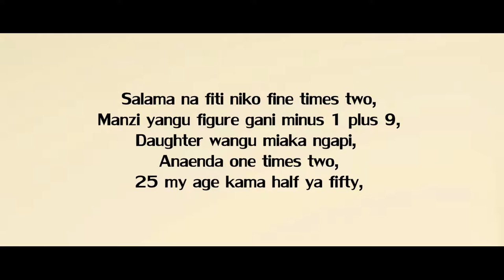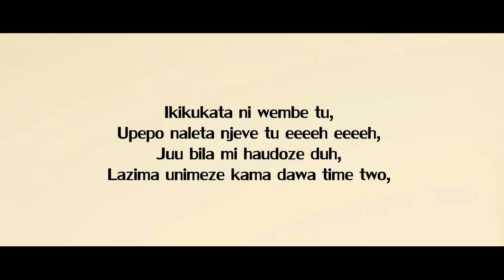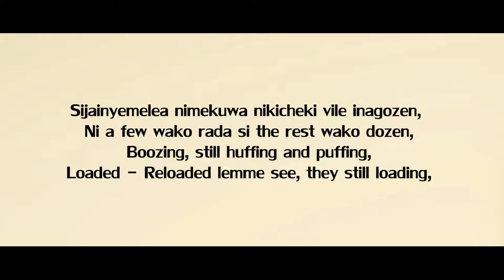KenRazy - Chopa Reverse ft. Sosuun , Ram G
KenRazy - Chopa Reverse ft. Sosuun ,  Ram G [2012 MIXTAPE]

Song : Chopa Reverse
Artist : KenRazy ft. Sosuun , Ram G
Mixtape : The Best Lyricist
Producer : KenRazy/Caltoz Jinamizi
Hosted by : Dj Prince
Executive Producer : KenRazy

01. Intro [Tuva crowns KenRazy the best Lyricist]
02. Hustler wa ngoma za Razy by KenRazy
03. The Constant Hitmaker by KenRazy
04. Fimbo ya General by KenRazy
05. Ni Kubaya by KenRazy
06. Interlude [the birth of KenRazy]
07. Mr. Votz by KenRazy
08. Deejayprince vs Kenrazy
09. Track Killa by KenRazy feat V6
10. KenRazy U-behave Remix by KenRazy
11. I do by KenRazy ft V6
12. Juacali by KenRazy feat L.C
13. Chopa Reverse by KenRazy ft Ram G & Sosuun
14. outro [the confirmation]